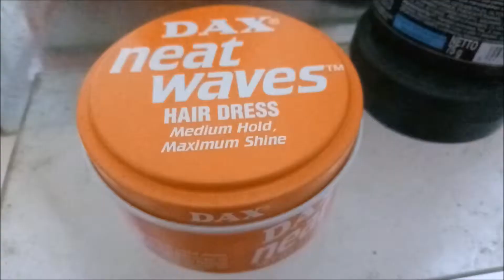Dax Neat Waves Hair Dress ( Pomade Review )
kali ini saya akan mengulas pomade tua yang berasal dari new jersey, USA. Dax Neat Waves !! selamat menyaksikan.